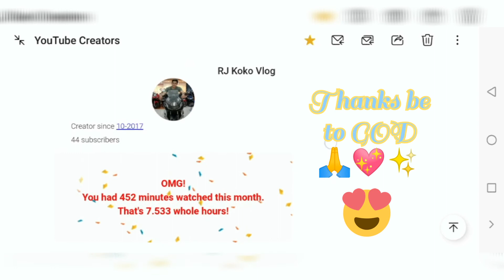YouTube Creator | RJ Koko Vlog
Salamat po sa Dios. 🙏😍✨ nakakatuwa.
Lahat naman ng bagay nagsisimula sa maliit. 😉

 Ingatan nawa po kayo palagi. 💖✨😊